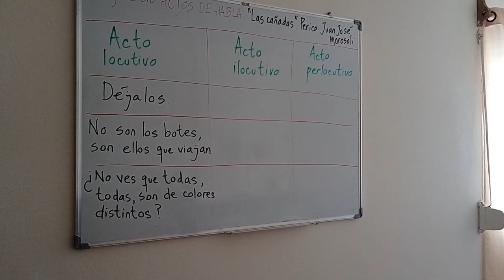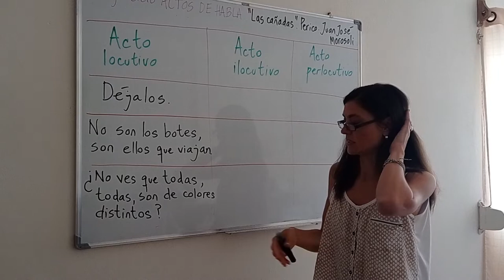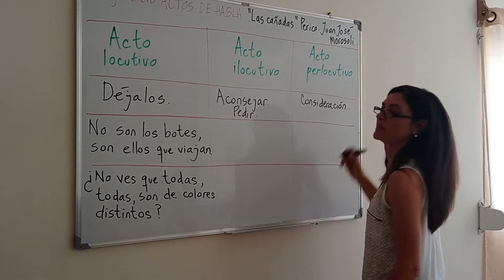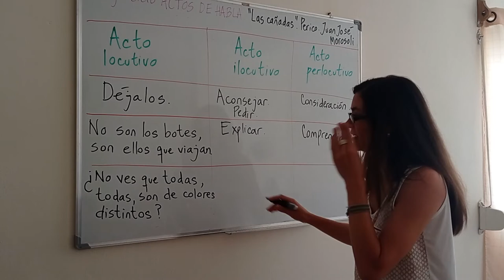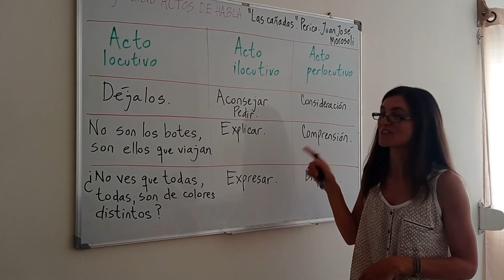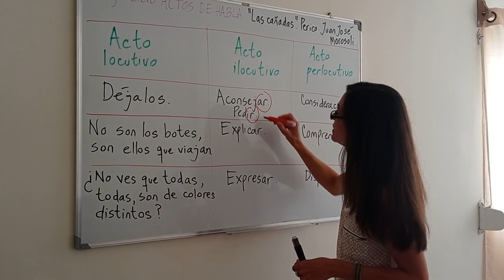🤓¿Cómo realizar un ejercicio o tarea de actos de habla?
El contenido muestra una forma posible de realizar una tarea sobre actos de habla.
Un acto de habla contiene en sí :
el acto locutivo,
ilocutivo y perlocutivo.